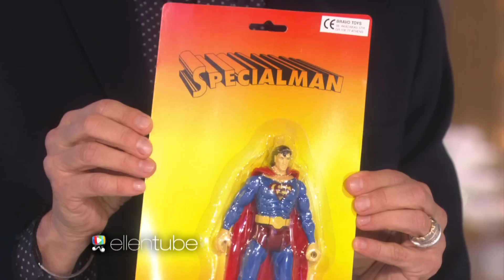These Toys Are Really Weird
Ellen found another batch of toys you just have to see to believe. Don't say we didn't warn you!